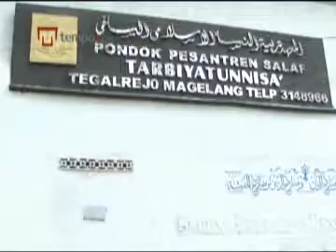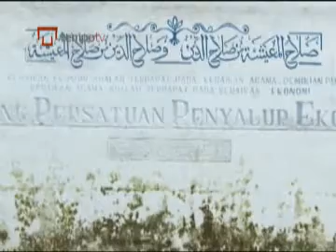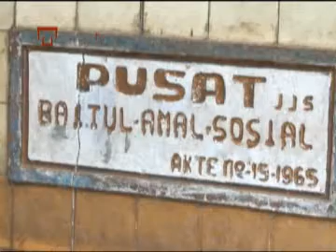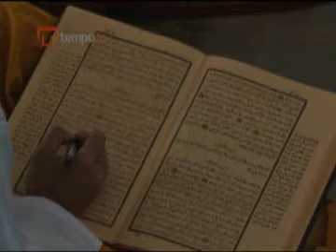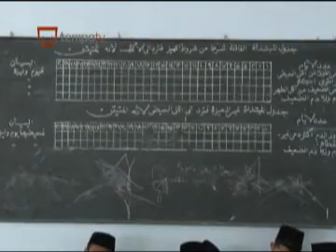Membangun Peradaban dari Pesantren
Agama dan Masyarakat
Edisi 24 Maret 2012
Membangun Peradaban dari Pesantren (Penghijauan ala Gus Yusuf di Magelang, Jawa Tengah)